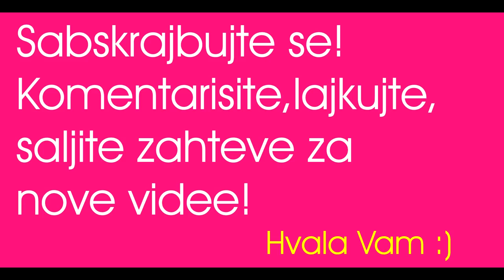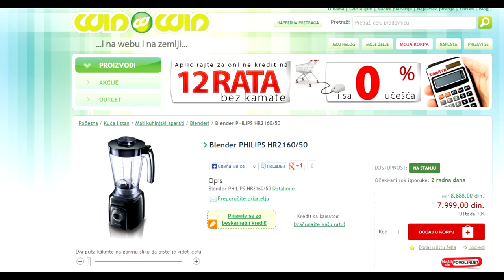Novi blender za vegane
Došlo je vreme za promene u kuhinji i dugogodišnji blender zamenili smo novim i mnogo smo zadovoljni! :)
PRATITE NAS NA: